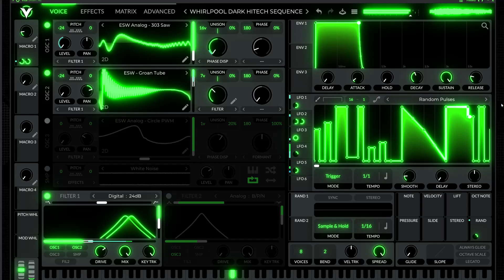Vital Dark/Hitech Psytrance FM Leads | Free presets